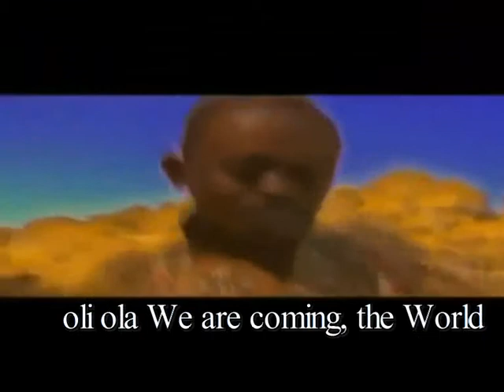Encouraging your team in every way